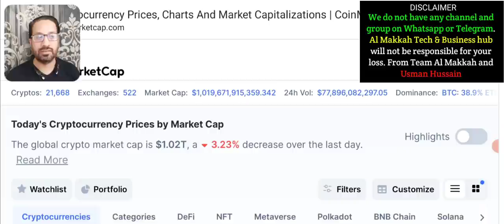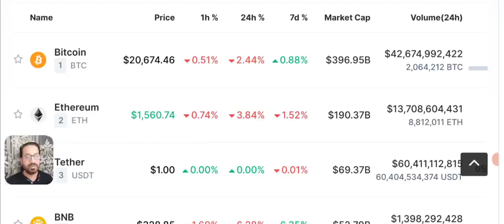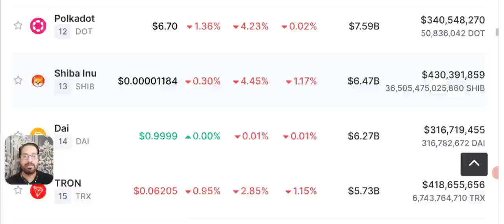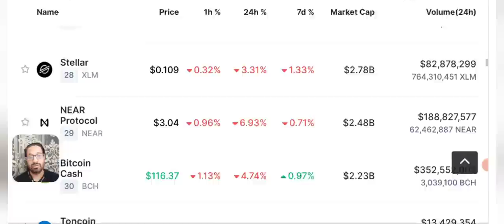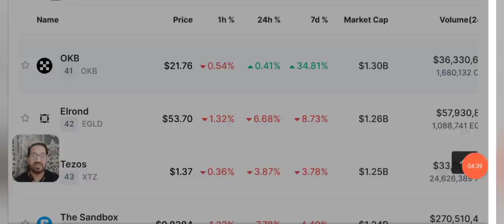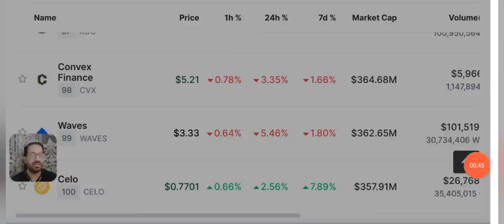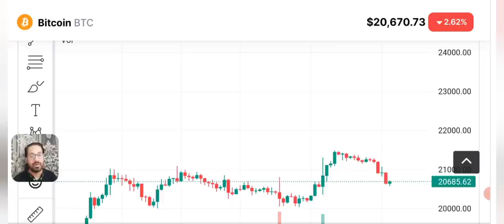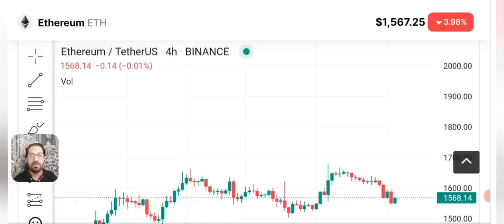Crypto News Today - BIG CRASH AHEAD ? Bitcoin price prediction (BNB-ETH)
Today we'll share latest Crypto News and Price Prediction of  FTT - BITCOIN - ETHEREUM - BNB and some other coins daily market analysis.

🔴 Table of contents:

00:00 : intro
01:53 : crypto news
10:20 : FTT price prediction
11:45 : Bitcoin price prediction
13:10 : bitcoin Ethereum Candle Chart
18:40 : outro

🔴🔴🔴Popular Uploads 🔴🔴🔴

_____________________________/SOCIAL LINKS\___________________________________